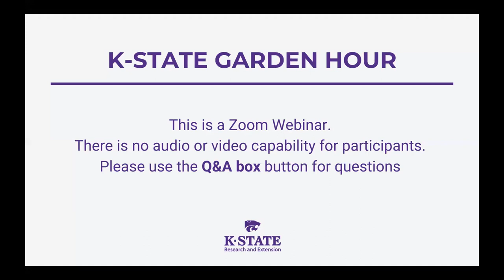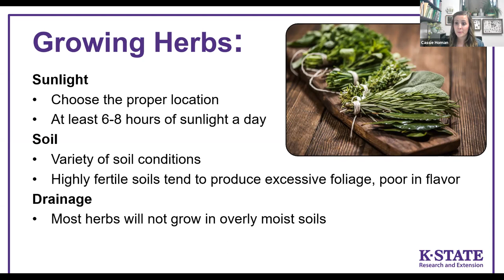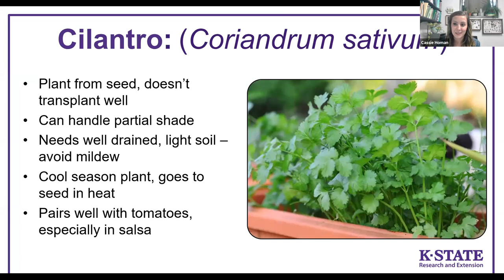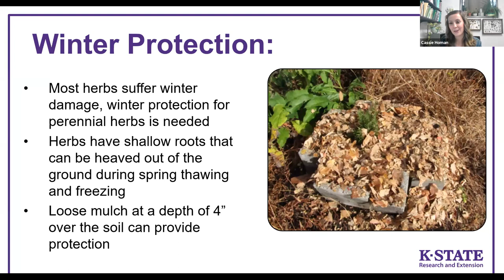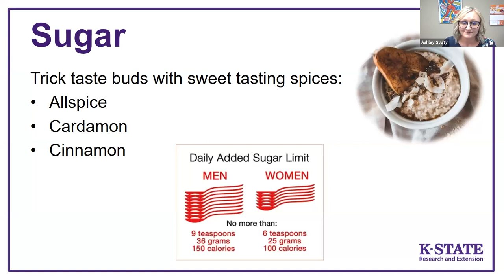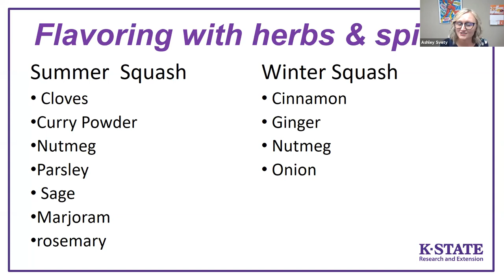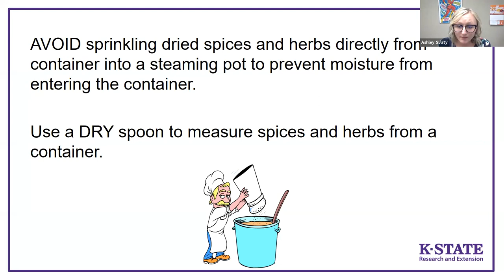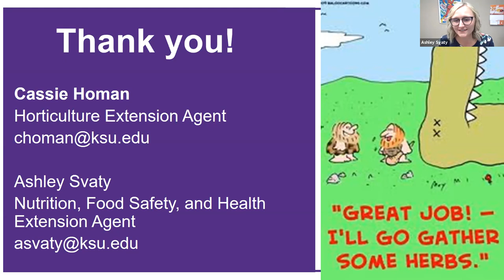K-State Garden Hour: Herbs – From Seed to Seasoning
Using herbs straight from the garden is a great way to move food from boring and bland to healthy and delicious! Horticulture Agent, Cassie Homan, and Nutrition, Food Safety and Health Agent, Ashley Svaty, both from the Post Rock Extension District, will demonstrate how to grow and care for herbs and add them to your favorite recipes. Learn how to add more flavor, and less salt, by growing your own herbs!